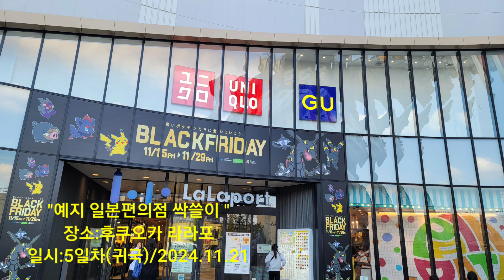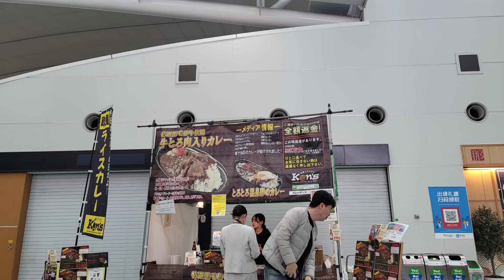"예지 일본 편의점 싹쓸이 "/장소:후쿠오카 라라포/5일차(귀국), 2024.11.21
♡일본 가족 나들이 5일차
마지막 ㆍ귀국날 예지의
편의점 털이 시작
추억의 흔적으로 남겼네요
♡이서방의 뽑기 신공
♡선우 후쿠오카 공항에서
김치 사랑
♡연우 기침하면서 먹을것
다먹는 의지
♡지유의 간바레(화이팅)
앞에봐 ㆍ아니야 ㆍ별루야1.

우리가족 지금처럼 건강하고
행복하세요